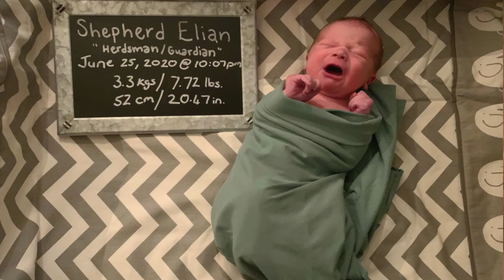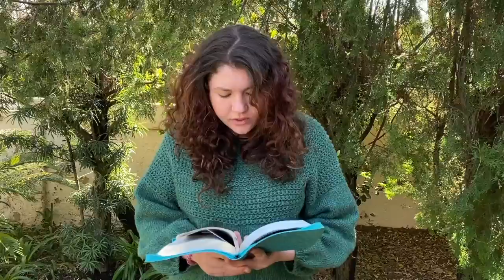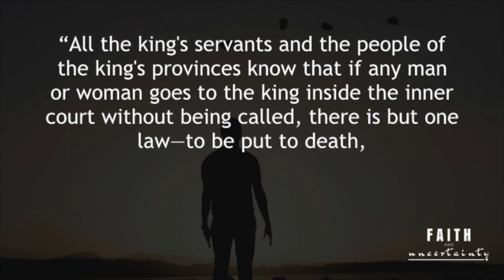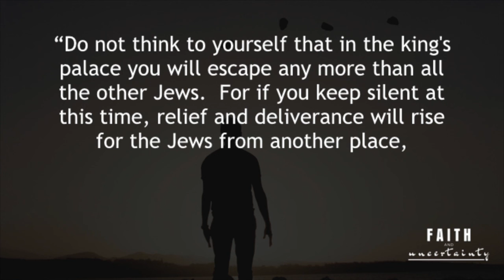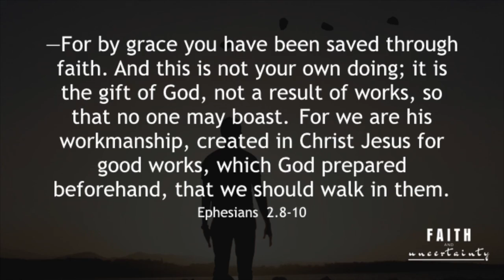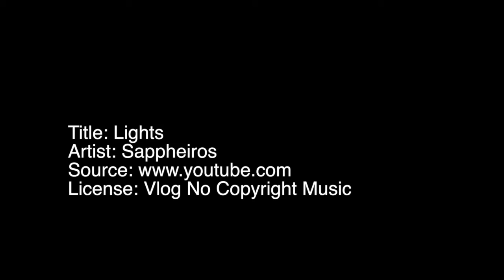Risking it for others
Are we living purely for our own good or the flourishing of others? This week Stephen preaches from the book of Esther; A woman who had to face her fears and risk her position as queen for the good of her people.